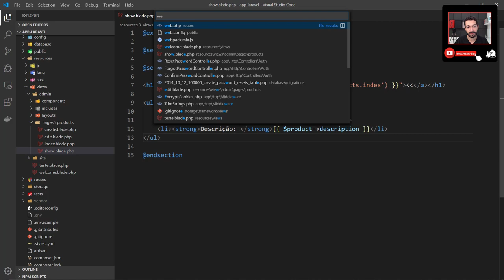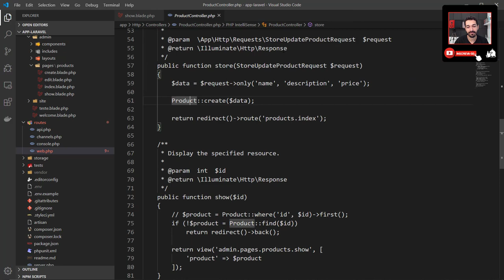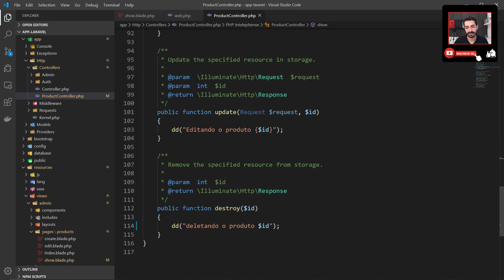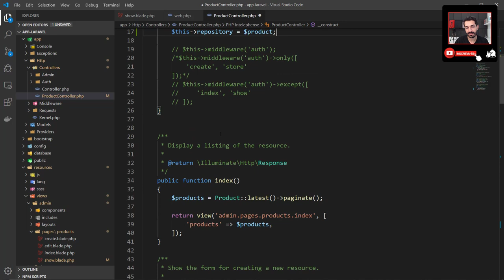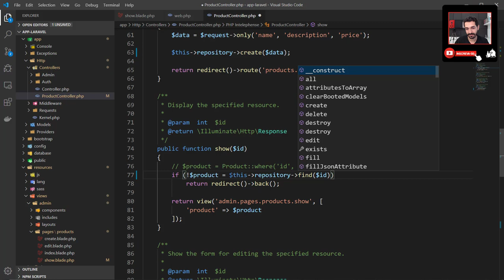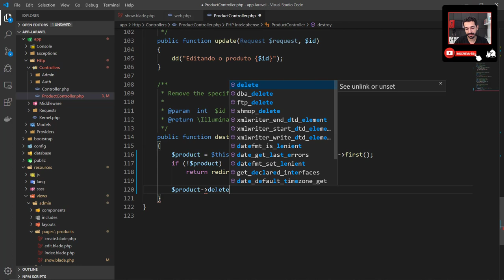47 - Deletar um Registro no Laravel 6.x